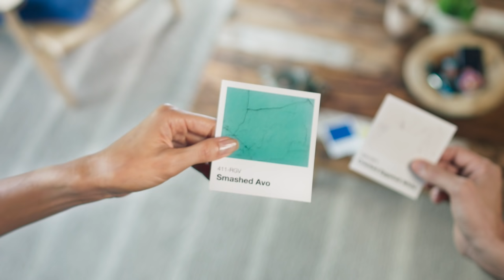SELLEYS Paint Preparation 6 Seconds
Make the colour you love last, and prep your wall painting with Selleys. Visit Selleys website for tips and tricks, and detailed instructions on how to prep you wall before painting. IF IT'S SELLEYS IT WORKS.